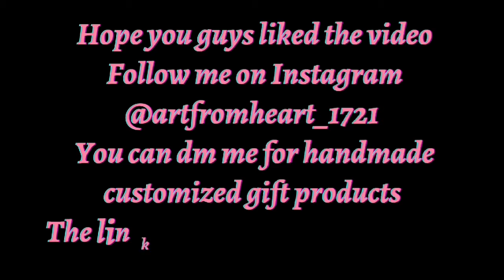Janmashtami Special Mandala art 🌺😍/ mandalaart janmashtami 🥰🥰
Mandala art
Janmashtami Special
Handmade
Dm for handmade customized products